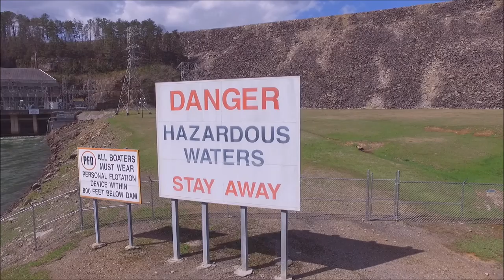Smith Lake Dam